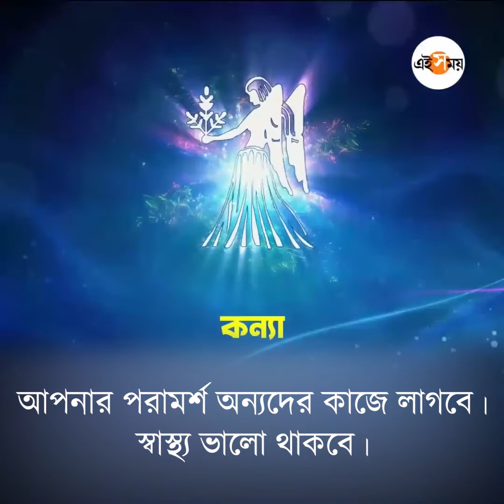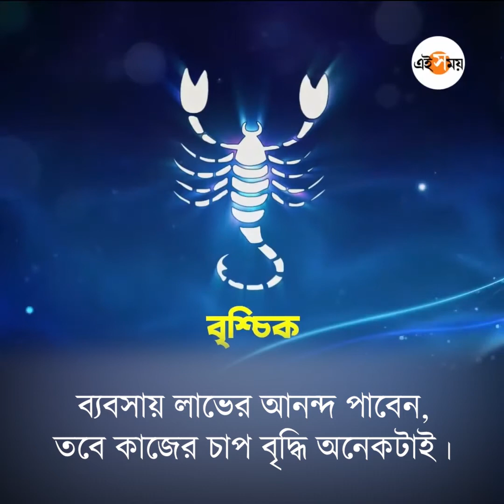সাপ্তাহিক রাশিফল ২ মে ২০২২-৮ মে ২০২২ | Weekly Horoscope 2 May 1 8 May 2022 | Astro | EiSamay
Weekly Horoscope From 2 May To 8 May 2022 For All Zodiac Signs

Weekly Horoscope আমাদের জানায় বিভিন্ন রাশির জাতকদের এই সপ্তাহটি কেমন কাটতে চলেছে। ২ মে থেকে ৮ মে ২০২২ পর্যন্ত এই সপ্তাহে প্রেমের ক্ষেত্রে কোনও নতুন যোগাযোগ হতে পারে মেষ রাশির (Aries) জাতকদের জীবনে। আবার সঙ্গীর দিকে মনোযোগ না দিলে সম্পর্কে একঘেয়েমি আসতে পারে সিংহ রাশির (Leo)। দেখে নিন এই সপ্তাহ বিভিন্ন রাশির জাতকদের কেমন কাটবে।